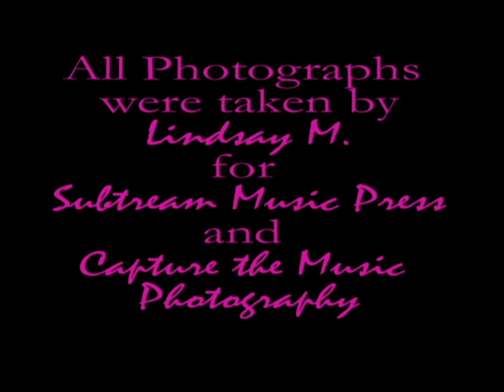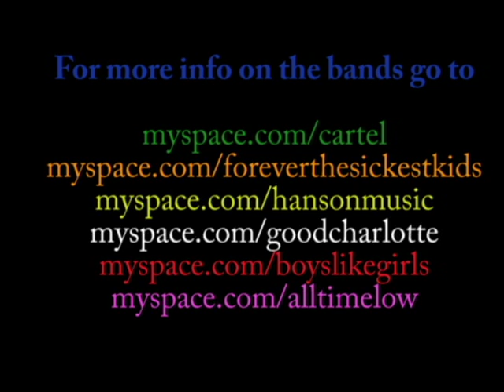Substream @ Bamboozle Roadshow 2010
A view from the photo pit and backstage at Bamboozle Road Show 2010 at Six Flags over GA.

Main stage bands are
Cartel
Forever the Sickest Kids
Good Charlotte
Hanson
Boys Like Girls

Songs used include
"Let's Go" by Cartel (Cycles)
"She Likes (Bittersweet Love)" by Forever the Sickest Kids (The Weekend:Friday)
"What Do You Want From Me?" by Forever the Sickest Kids (The Weekend: Friday)
"The Anthem" by Good Charlotte (Young and the Hopeless)
"Mmmbop" by Hanson (Middle of Nowhere)
"Lovedrunk" by Boys Like Girls (Lovedrunk)
"Damned If I Do Ya (Damned If I Don't)" by All Time Low (Nothing Personal)
"Painting Flowers" by All Time Low (Almost Alice)

to read the show review and to read more about your favorite bands and your soon to be new favorite bands as well as finding out where to buy SUBSTREAM MUSIC PRESS!